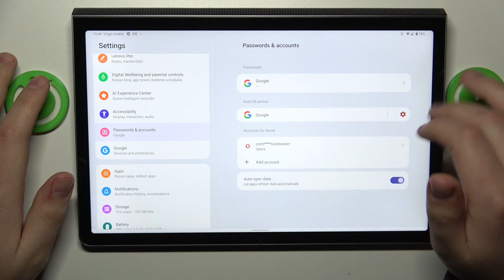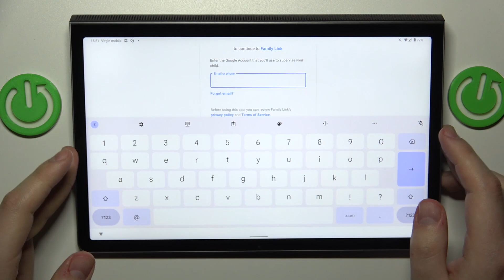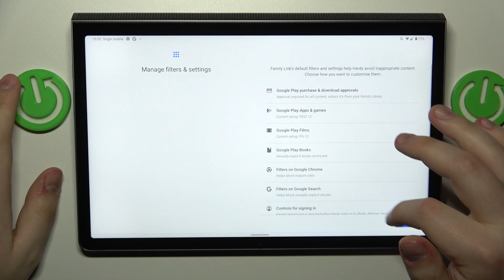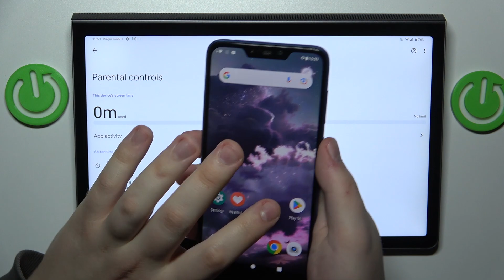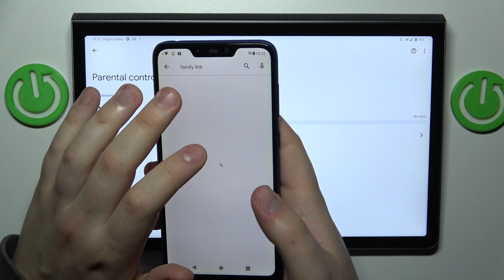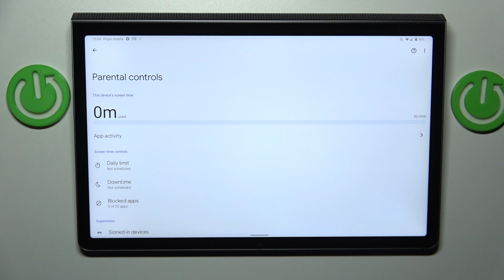How to Set Up Parental Controls on a LENOVO Yoga Tab 11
In this tutorial, we'll show you how to enable parental controls on your Lenovo Yoga Tab 11 using Google Family Link. Family Link allows you to set digital ground rules for your children and help them learn good digital habits. We'll guide you through the steps to create a Google account for your child and set up parental controls on the Yoga Tab 11. We'll show you how to set screen time limits, approve or block apps, and monitor your child's activity on the device. By the end of this video, you'll be able to ensure your child's safety and healthy digital habits on the Lenovo Yoga Tab 11. Join us for this important tutorial and start using Google Family Link today!

How to enable parental control on a LENOVO Yoga Tab 11? How to set up the Google Family Link on a LENOVO Yoga Tab 11? How to turn on parental restrictions on a LENOVO Yoga Tab 11?